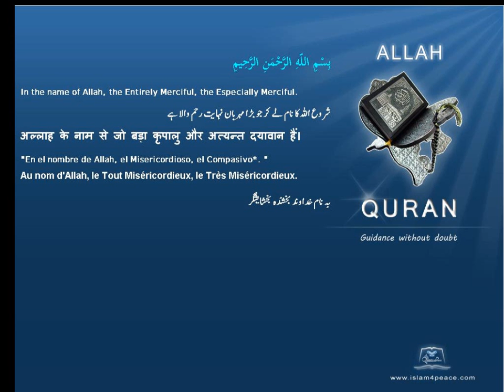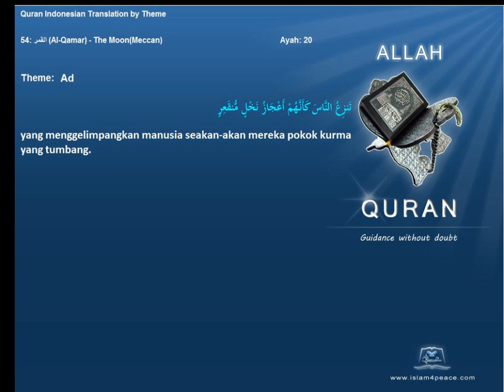Quran by Theme Indonesian Ad Islam4Peace com